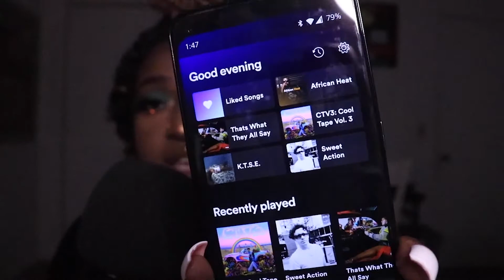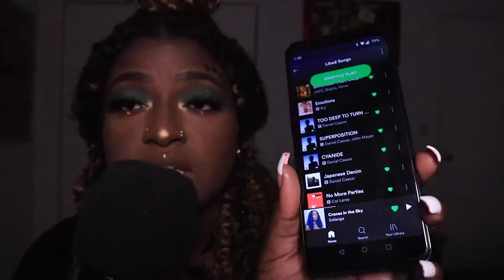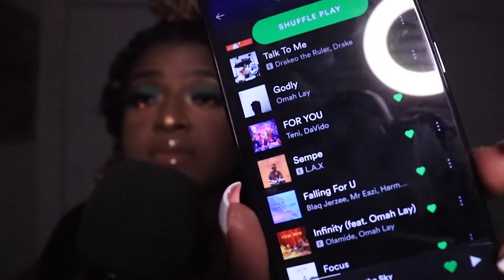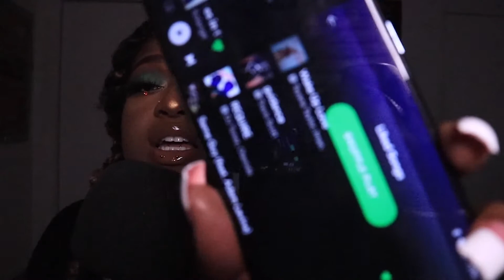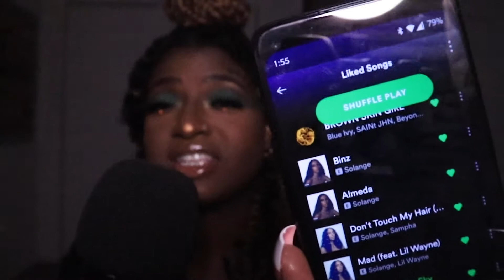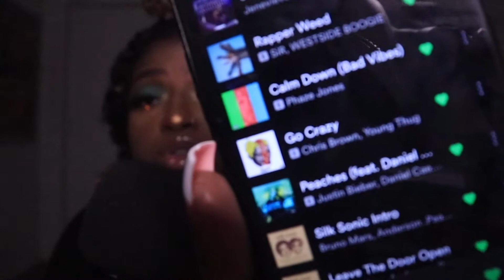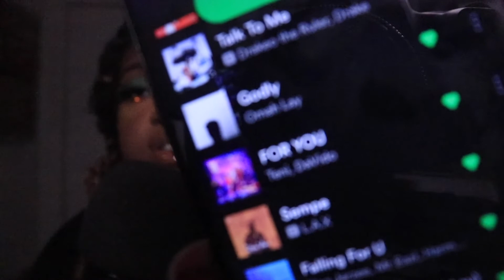My current music playlist 🎶🎧📲 (tapping, whispering, & more)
Hey dumpling 🥟 in today's video I will be sharing my music playlist which features artist like JACK HARLOW, REMA, TEYANNA TAYLOR & MORE! I also included some tingly tapping as well as mouth sounds to help you relax.